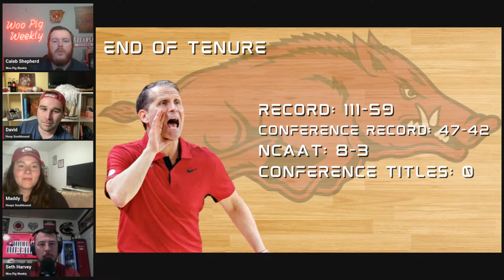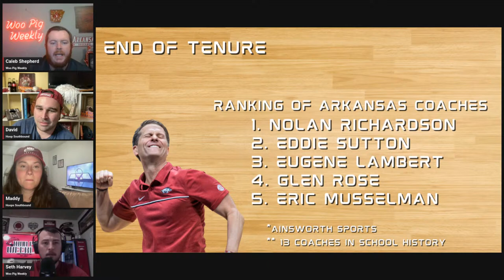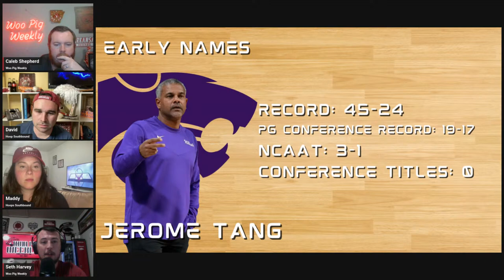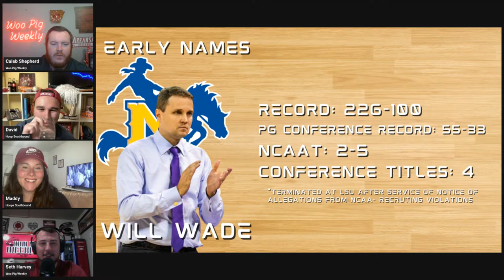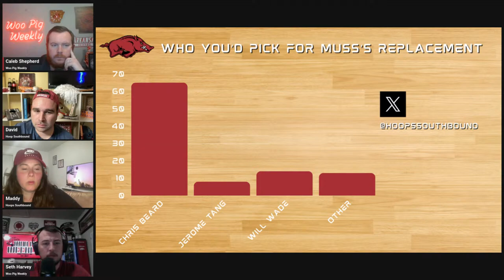Hogs Without Muss: A New Chapter Begins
Join Caleb and Seth as they team up with David and Maddy from Hoops Southbound as they discuss Eric Musselman leaving Arkansas, what he did at Arkansas, and where does Arkansas turn next as it begins its coaching search!